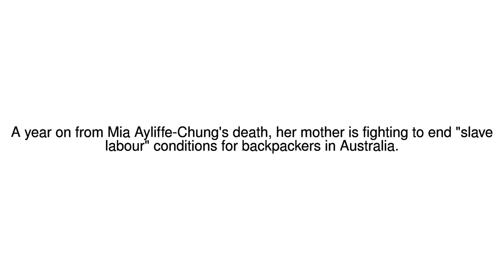News Update Mia Ayliffe-Chung killing: Mum retraces backpacker's footsteps 10/07/17